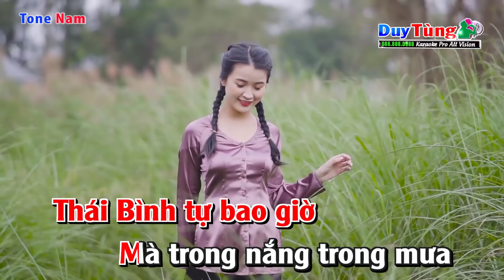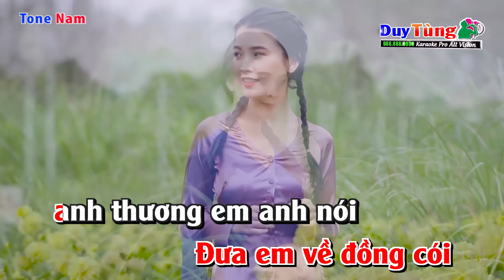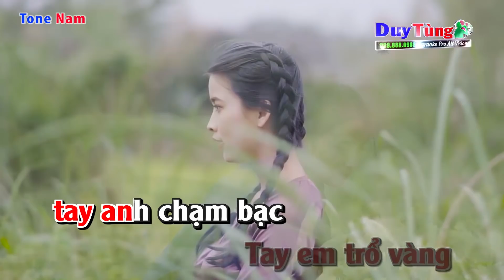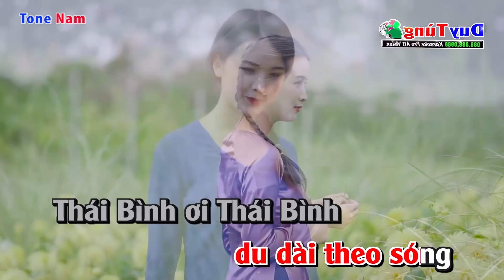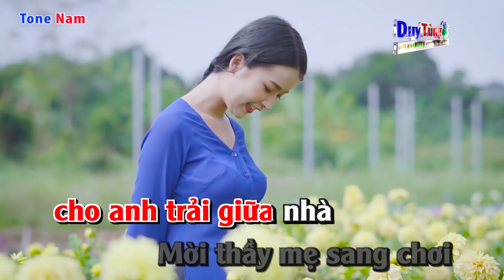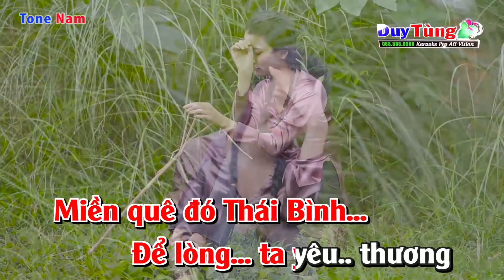Karaoke || Nắng Ấm Quê Hương - Beat Chuẩn Tone Nam || Nhạc Sống Duy Tùng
Bài Hát : Nắng Ấm Quê Hương
Sáng Tác : Vĩnh An
Lời Bài Hát :
Anh đến quê em một chiều nắng ấm,
Tiếng hát quê hương du dài theo sóng
Thái Bình ơi Thái Bình,
Ai đặt tên cho đất, Thái Bình tự bao giờ

Mà trong nắng trong mưa,
Lúa vẫn lên xanh tốt,
Mà trong bom trong đạn
Đất vẫn cứ sinh sôi.

Thái Binh ơi, sao mà yêu đến thế,
Anh yêu em Diêm diền rừng phi lao gió hát
Anh đi tắm mát về bãi biển Đồng Châu,
Anh qua con sông sâu, sông sâu đã bắc cầu

Đưa em về đồng cói, anh thương em anh nói
Em dệt đôi chiếu hoa cho anh trải giữa nhà,
Mời thầy mẹ sang chơi,
Để em thưa, để anh thưa

Cho em về quê mình, cùng làm lúa, cùng làm đay,
Cùng dệt cói, cùng đan mây
Tay em trổ vàng, tay anh chạm bạc,
Làm giàu cho quê hương.
Hỡi người em gái mà anh yêu thương
Thái Bình ta đó, mà em yêu thương

Miền quê đó Thái Bình
Để lòng ta yêu thương